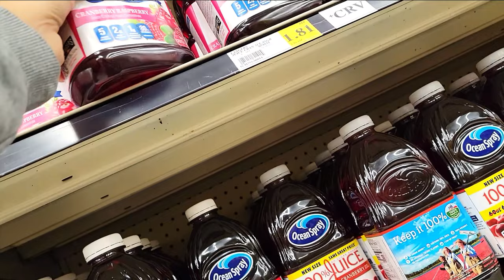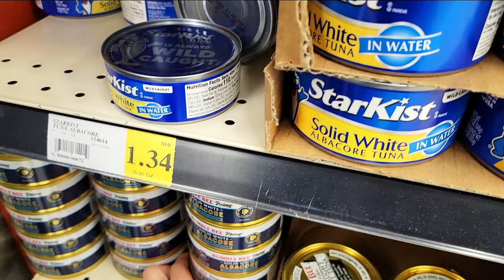WEEKLY VLOG: HAIR APPT | GROCERY SHOPPING | STARBUCKS | INSECURE S5 E2 REACTION | GYM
Hey KiNGPiNs! Just another normal ass week fa ya girl. Y'all ready for Xmas!?!

MERRY CHRISTMAS!

~ King Kinsey